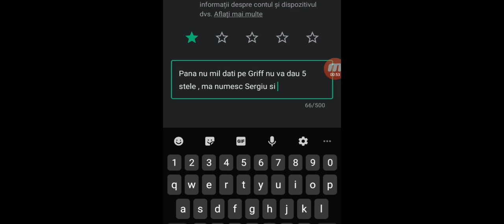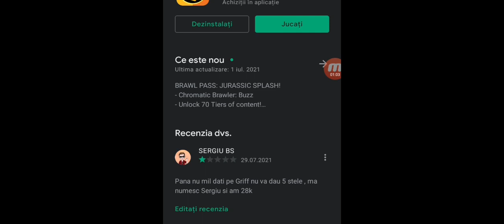Cum sa il iei pe Griff gratis doar cu aceasta metoda simpla !!! Box Opening